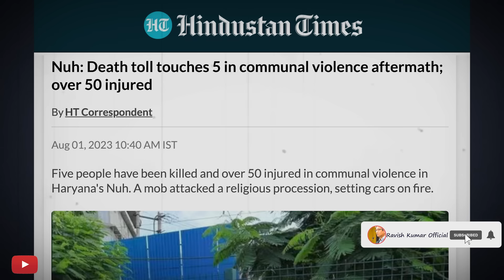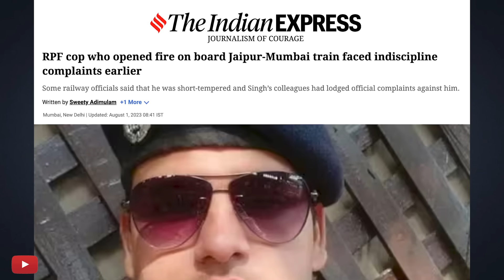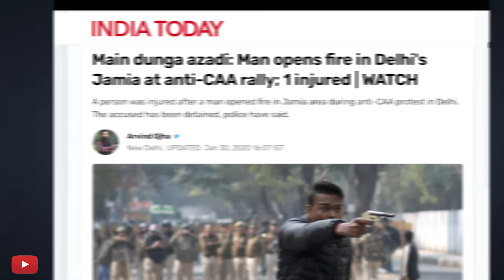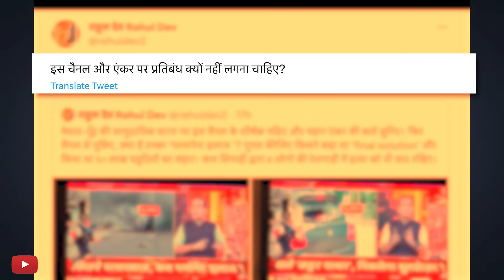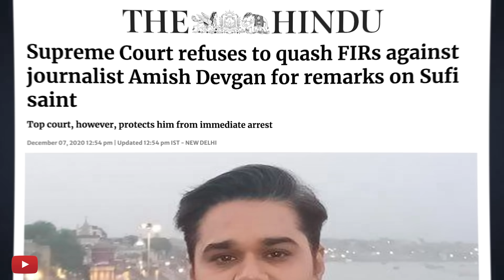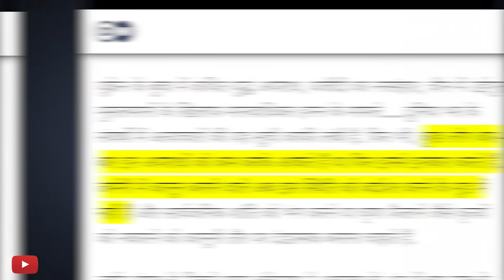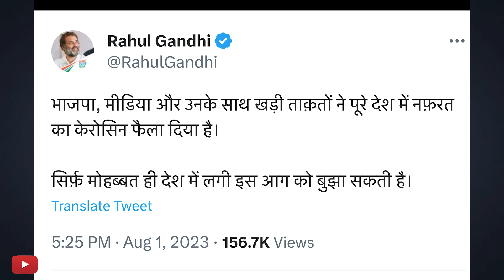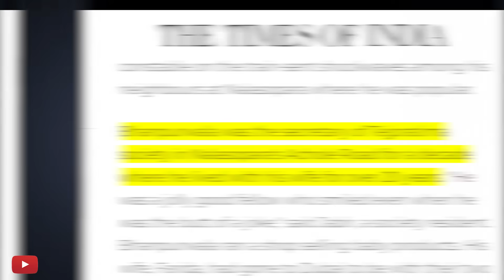चलती ट्रेन से लेकर नूंह तक, नफ़रत की आग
कोई है जो चाहता है कि आप जो दिन रात अपनी-अपनी ग़रीबी से लड़ाई लड़ रहे हैं, घर चलाने की लड़ाई लड़ रहे हैं, आप अपनी लड़ाई छोड़ दें, उसकी लड़ाई लड़ें। धर्म के नाम पर अपने पड़ोसी से लड़ जाएं, पड़ोस में कोई नहीं है तो किसी दूसरे मोहल्ले में जाकर लड़ जाएं। आप लड़ेंगे तभी उसकी सत्ता रहेगी। इस लड़ाई ने समाज को बीमार कर दिया है और समाज ने इस बीमारी को राजनीतिक रुप से गले लगा लिया है क्योंकि बिना समाज की सहमति और भागीदारी के यह बीमारी नहीं फैल सकती। इस बीमारी को फैलने से रोकने के लिए कोई लाकडाउन नहीं करता है। आज की तारीख में गोदी मीडिया नफरत पैदा करने की आफिशियल फैक्ट्री बन चुका है। इस से पहले की आपके बच्चे नफ़रत की इस आग में राख हो जाएँ, मीडिया और सत्ता की इस फैलाई हुई आग को और फैलने से रोकिए।